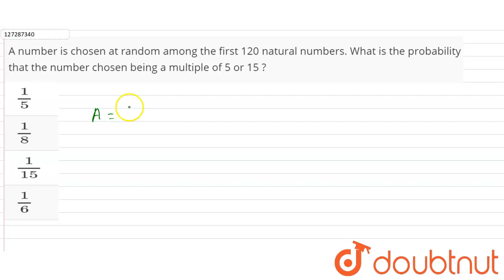A number is chosen at random among the first 120 natural numbers. What is the probability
A number is chosen at random among the first 120 natural numbers. What is the probability that the number chosen being a multiple of 5 or 15 ?